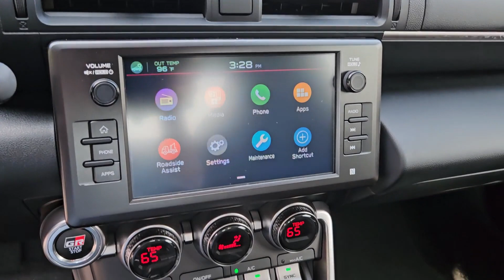2023 Toyota GR86 San Antonio, Austin, Houston, Dallas, Boerne, TX BC12820A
2023 Toyota GR86

Gunn Acura
11911 IH 10 W

Call Gunn Acura at to see this vehicle and have a great experience today!Adaptive Cruise Control Backup Camera Bluetooth Parking Sensors 4-Wheel Disc Brakes 6 Speakers ABS brakes Air Conditioning Alloy wheels AM/FM radio: SiriusXM Apple CarPlay/Android Auto Auto High-beam Headlights Automatic temperature control Brake assist Bumpers: body-color Delay-off headlights Driver door bin Driver vanity mirror Dual front impact airbags Dual front side impact airbags Electronic Stability Control Emergency communication system: Safety Connect (1-year trial) Exterior Parking Camera Rear Fabric Seat Trim Four wheel independent suspension Front anti-roll bar Front Bucket Seats Front dual zone A/C Front reading lights Fully automatic headlights Heated door mirrors Illuminated entry Knee airbag Leather Shift Knob Leather steering wheel Low tire pressure warning Occupant sensing airbag Outside temperature display Overhead airbag Panic alarm Passenger door bin Passenger vanity mirror Power door mirrors Power steering Power windows Radio data system Radio: AM/FM/HD Audio System Rear anti-roll bar Rear window defroster Remote keyless entry Security system Speed control Sport Bucket Seats Steering wheel mounted audio controls Tachometer Telescoping steering wheel Tilt steering wheel Traction control Trip computer Variably intermittent wipers Wheels: 7.5 x 17 10-Spoke Machine Finish Alloy.Recent Arrival!CARFAX One-Owner. Clean CARFAX.Gray 2023 Toyota GR86 Base 6-Speed Automatic ECT-i RWD 2.4L I4 DOHC